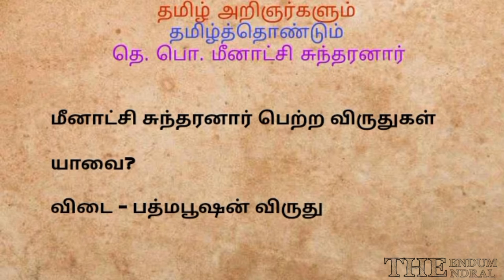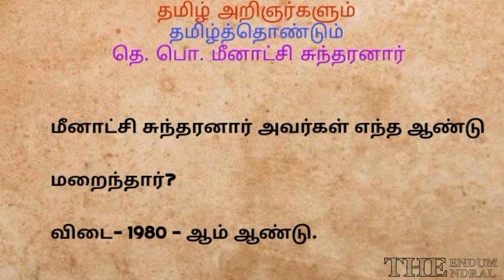TNPSC, group 2, group 4, group 3 TNUSRB, forest | Meenakshi Sundaram | Model exam - Tamil